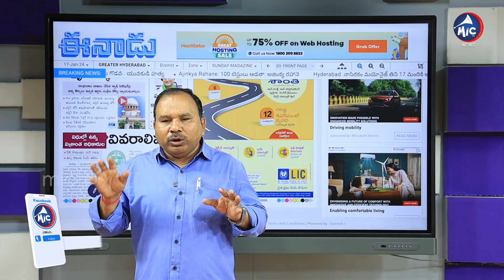ఆదాయం ఎట్లా..? అప్పులేనా..! | State Budget For Telangana Congress 6 Guarantees | Buchanna | Mic Tv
ఆదాయం ఎట్లా..? అప్పులేనా.. | State Budget For Telangana Congress 6 Guarantees | Buchanna | Mic TV News